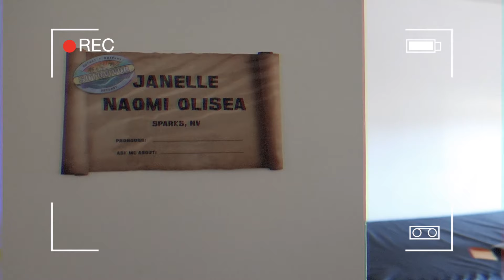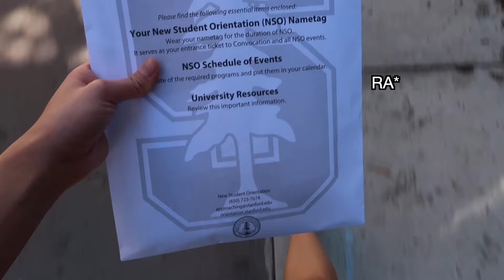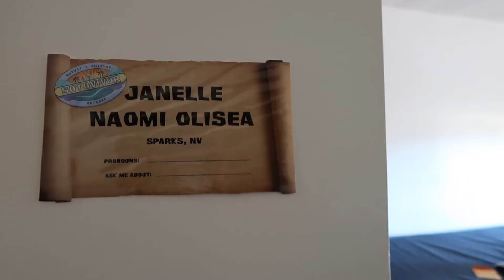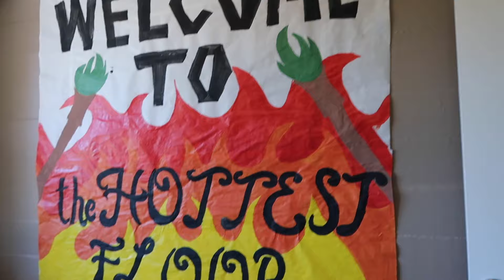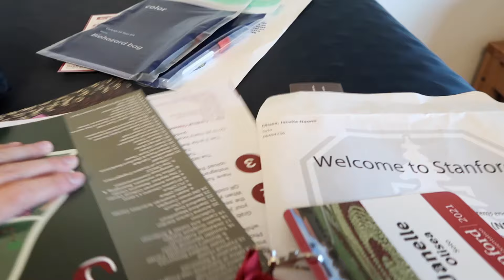STANFORD MOVE-IN VLOG: Freshman Year 2021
I'm finally moved in🥳🥳!! This has been such a crazy, emotional and overwhelming time but I am so stoked to finally be making vlogs at Stanford for you guys. Thank you all for following my journey here. There is still SO MUCH MORE to come. ❤️🌲